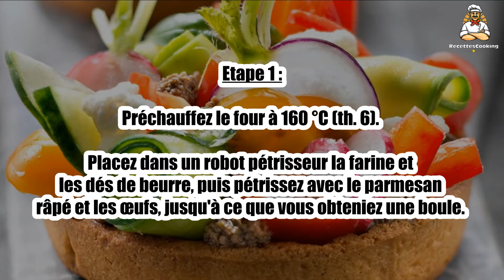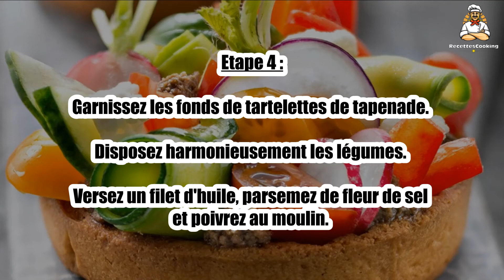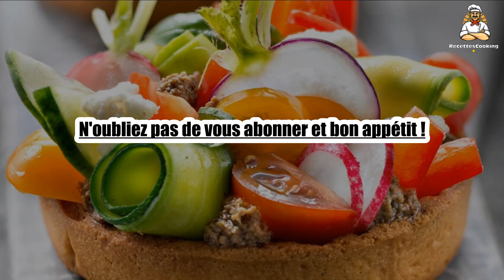Recette : Tartelette du jardin à la tapenade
Bonjour à tous, aujourd’hui recettescooking.com vous présente la recette suivante : Tartelette du jardin à la tapenade

TEMPS TOTAL : 45 min
Préparation : 25 min
Cuisson : 20 min

Ingrédients :

300 g de farine
150 g de beurre
150 g de parmesan râpé
2 œufs

La garniture :

300 g de tapenade
250 g de tomates cerise (rouges et jaunes)
1 concombre
10 radis
2 navets nouveaux
1 poivron jaune
80 g de chou fleur
4 brins de basilic
4 cuillères à soupe d'huile d'olive
fleur de sel, poivre du moulin

Placez dans un robot pétrisseur la farine et les dés de beurre, puis pétrissez avec le parmesan râpé et les œufs, jusqu'à ce que vous obteniez une boule.

Etape 2 : Filmez et laissez reposer la pâte au réfrigérateur, 2 h. Étalez la pâte sur environ 0,5 cm d’épaisseur dans 4 moules à tartelettes.

Piquez-les régulièrement à la fourchette. Faites cuire à blanc 15 à 20 min. Démoulez et laissez refroidir ces fonds de tartelettes.

Etape 3 : Lavez les légumes. A l'aide d'une mandoline, taillez le concombre en bandes fines. Coupez finement les navets et radis.

Coupez les tomates en quartiers et le poivron en lanières. Détachez le chou-fleur en mini-bouquets.

Etape 4 : Garnissez les fonds de tartelettes de tapenade. Disposez harmonieusement les légumes.

Versez un filet d'huile, parsemez de fleur de sel et poivrez au moulin.

Etape 5 : Servez frais, décoré de basilic.